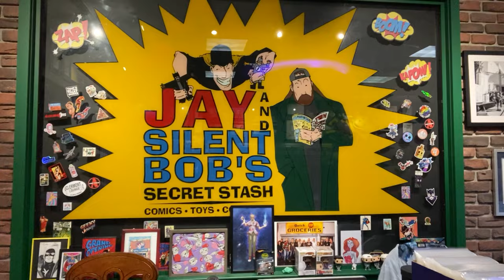Kevin Smith Invites You To Make Jay & Silent Bob’s Secret Stash Your Local Comic Book Shop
Love comics? Love pop culture stories, games and toys? Love Jay and Silent Bob’s Secret Stash? You’re in luck then because Jay and Silent Bob’s Secret Stash is welcoming new reservists! We’ll get you set up on Previews Pullbox to create you reading list. We do mail to reservists with addresses in the contiguous United States.